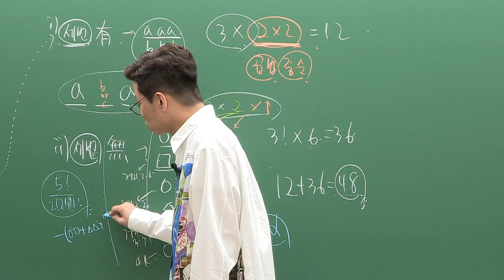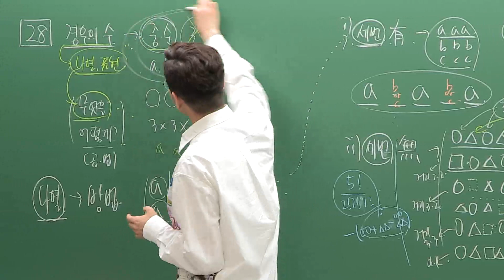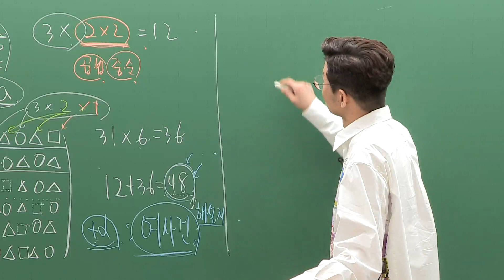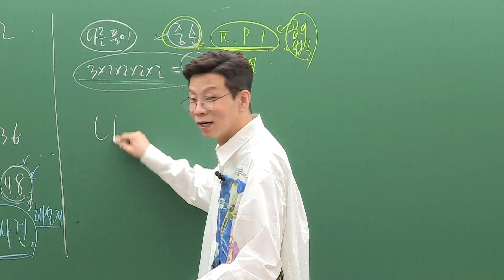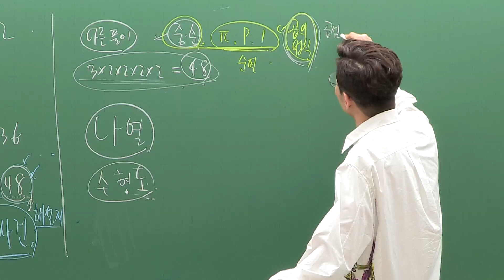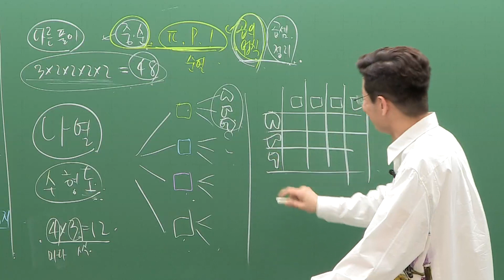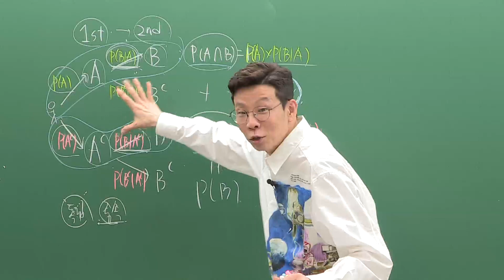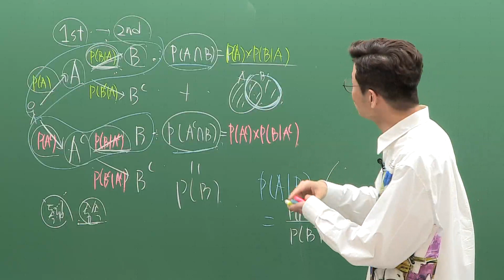확통도 나열이다ㅣ수학 차영진T [대성마이맥]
확통도 나열이다!